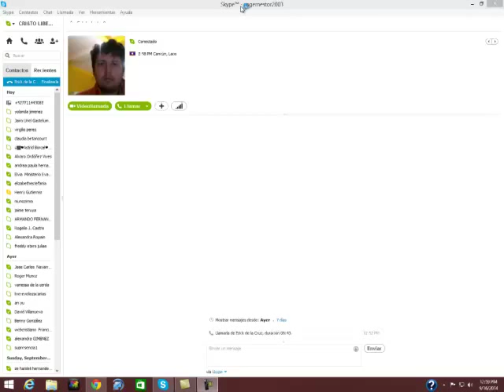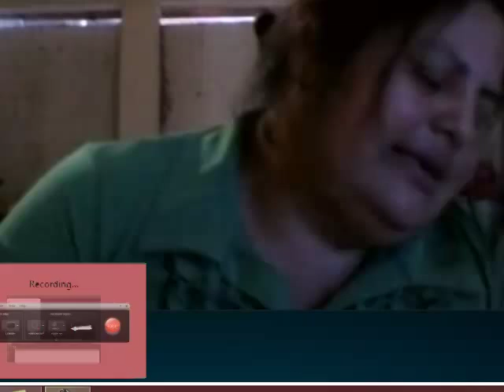¡¡ SANIDAD !! Diabetes, Muerte, Depresion, Cansancio, Destruccion, Fracasos, Brujerías. cristolibera